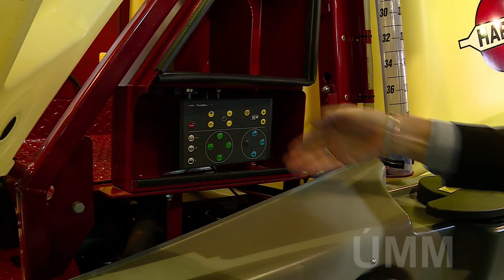AGROmashEXPO, AgrárgépShow 2020 - Intelligens Navigátor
Ian Lind Seddon - export menedzser, Hardi International A/S